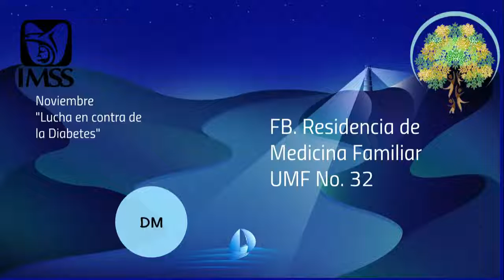Circulo azul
Noviembre
"Lucha contra la Diabtes"